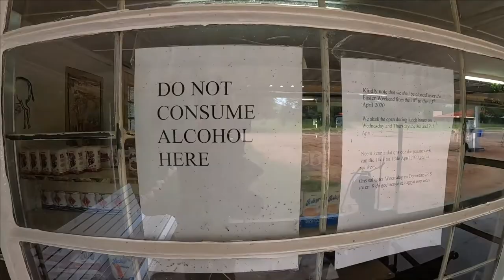Training with Olympic medalist vlog 01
Quick little vlog from last week when I joined Daniel Abraham and Tim de Vries from the Netherlands for some of their training.
Daniel won the Para-Olympic Gold medal in Rio 2016 and Tim was 2017, 2018, 2019 handbike World Champ.